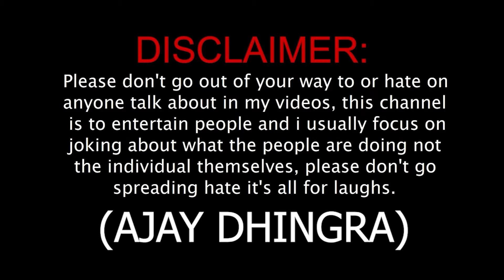C@ll Girl बहू ने अपने ससुर पर लगाया झूठा दहेज़ का केस ( C@ll Girl Expose ) Ajay Dhingra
This is an original work by Ajay Dhingra

Produced By  : Ajay Dhingra
performed By : Ajay Dhingra
Concept By : Ajay Dhingra
Editer  : Ankur
Dop : Suraj